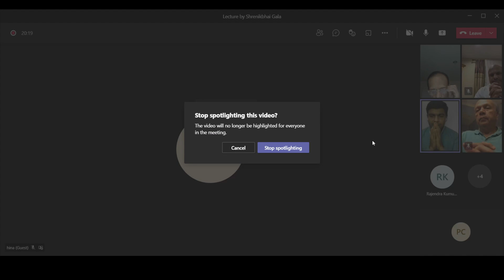Shrenikbhai Gala Lecture 2021 06 17 Day4